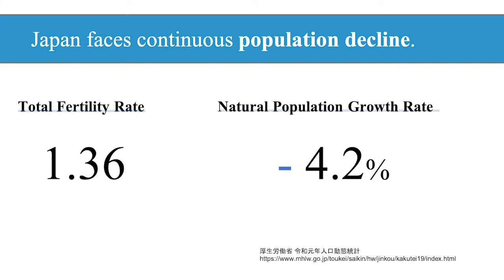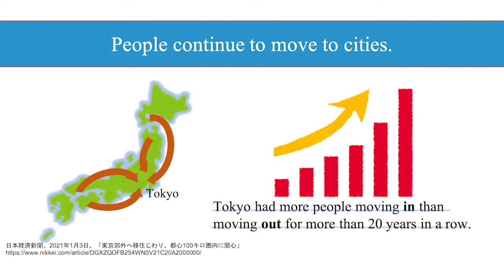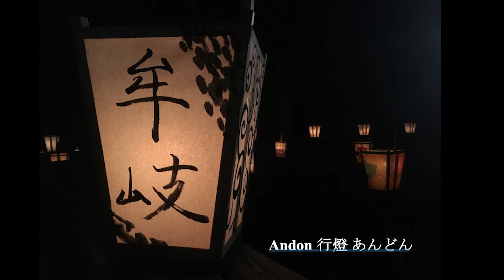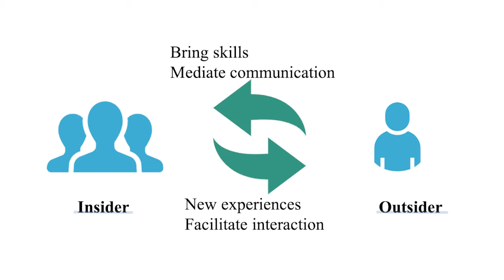The Power of ‘Outsider’ -『よそ者』が感じた、人口減少の地域づくり - | Makoto Ouchi | TEDxHitotsubashiU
(English)
In August 2019, I spent a month in a town: Mugi-cho, Tokushima. Throughout this experience, I gradually came to see the problem of population decline, and how local people felt about it. I came to wonder what I could do as an ”outsider”, who originally had no ties to the town. I will talk about what I learned during the stay, and about the potential of what an “outsider” can do.

(Japanese)
2019年8月、私は徳島県牟岐町という地域で一か月を過ごしました。この経験を通じて、地域が直面している「人口減少」という現象と、変化に向き合う町の方々の気持ちを、私は少しずつ知りました。そして、もともと全く町と縁もゆかりもなかった「よそもの」の私が「人口減少」に対してできることは何だろうと考えさせられました。一か月の生活を通して感じたことや、「よそもの」だからこそできることの可能性をお伝えできればと思っています。A student of Hitotsubashi University This talk was given at a TEDx event using the TED conference format but independently organized by a local community.